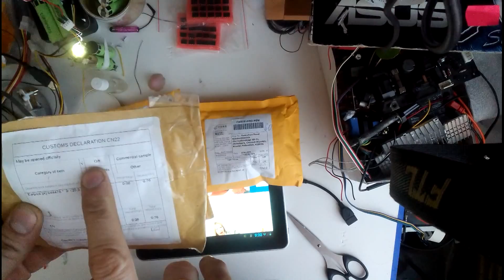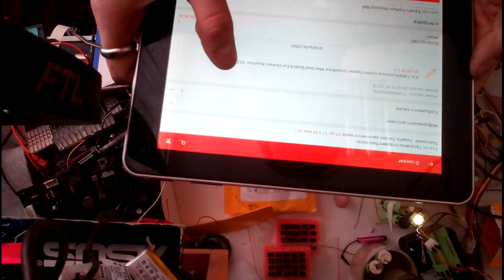028-Шопоголик_КитайПосыл - 27января2016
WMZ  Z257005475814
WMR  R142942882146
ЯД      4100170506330